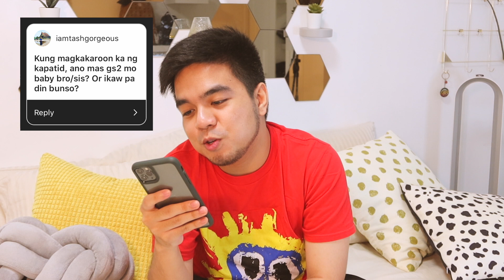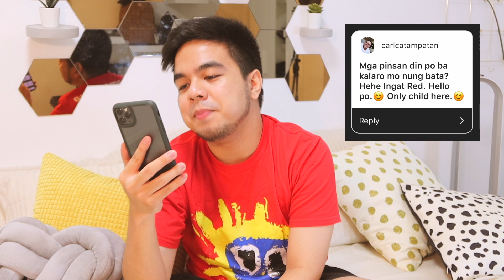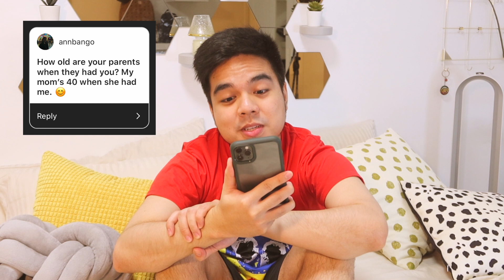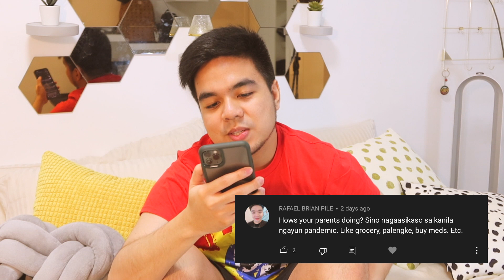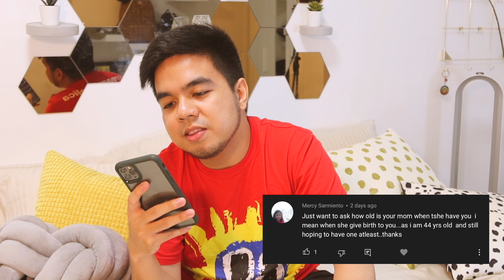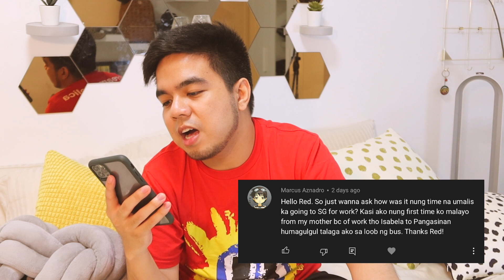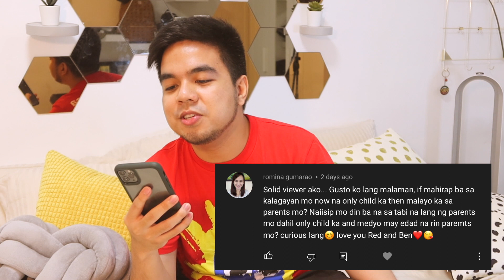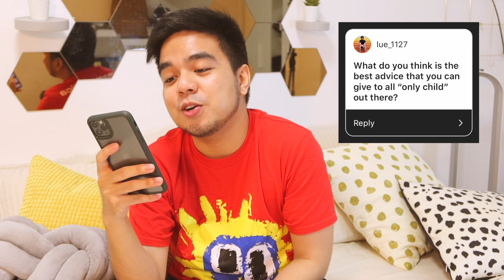WHAT IT'S LIKE TO BE AN ONLY CHILD + Q&A | Red Diaz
Finally sharing my real story as an only child — and how difficult it is! Let's break some myths and discuss why we act the way we do for you guys to understand more what it's really like to be an only child / menopausal baby 😔

Camera used: Canon Powershot G7X Mark III